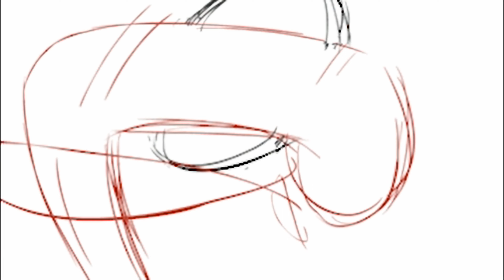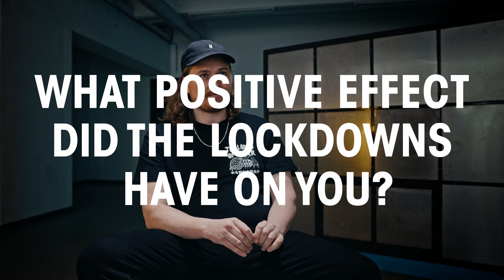A BRIEF TALK WITH INGI ERLINGSSON (GOLDEN WOLF) | BEHIND THE CREATIVE MIND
We spoke to Ingi Erlingsson, the founder of animation production company Golden Wolf. The studio specializes in a diversity of techniques and executions, constantly expanding their range of capabilities. Names among their clientele are Nike, Disney, Cartoon Network and Converse.

Would you like to know more after this interview? Check out our streaming channel RePlay where you can stream Ingi his talk at The Art Department!